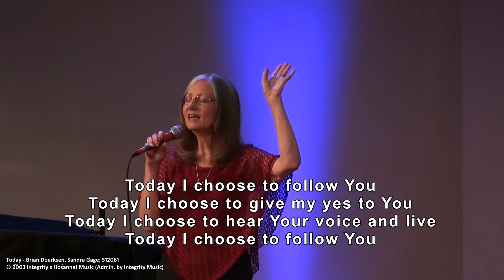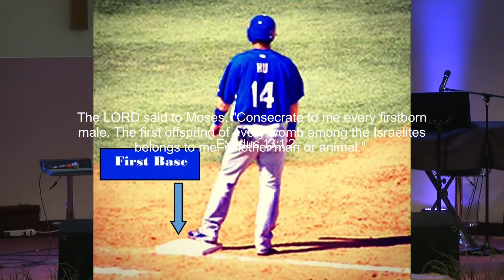Sunday May 22 2022 - 'Giving'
Pastor Rick Lott of Highway Pentecostal Church, Brockville